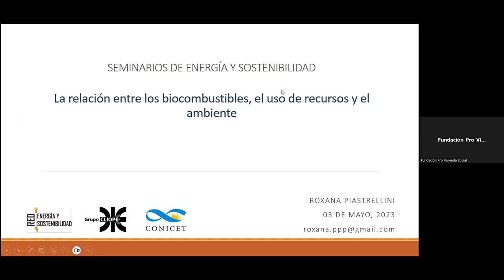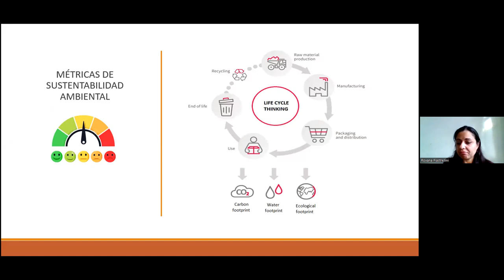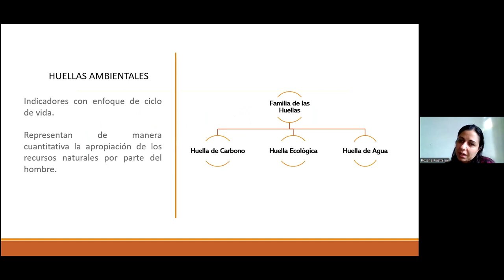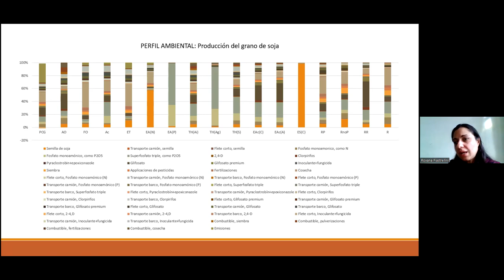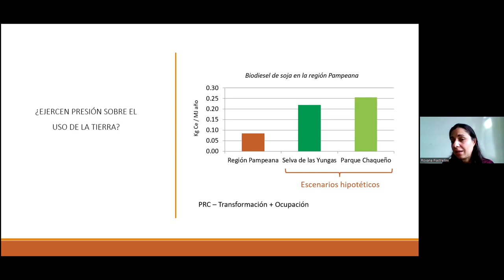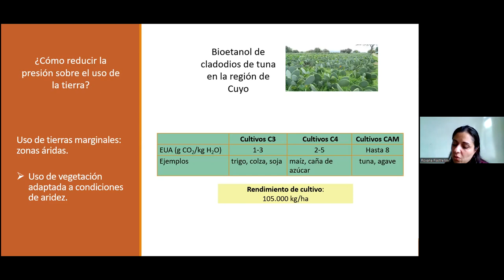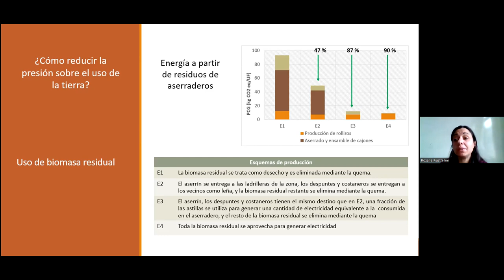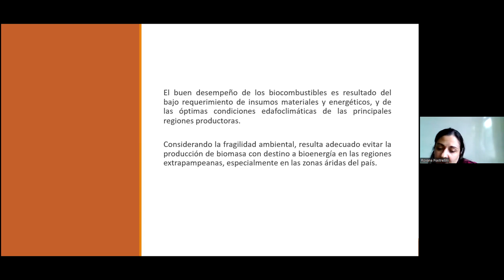SEyS May 2023 CicloVida RP